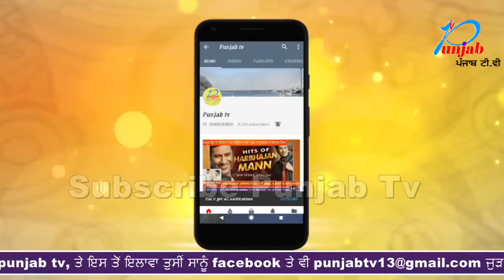Love 'ਚ ਧੋਖਾ ਖਾ ਕੇ ਆਸ਼ਿਕ ਨੇ ਕੁੜੀ ਨੂੰ ਮਾਰੀ ਗੋਲੀ , ਫੇਰ ਅੱਗੇ ਵੇਖੋ ਕੀ ਹੋਇਆ